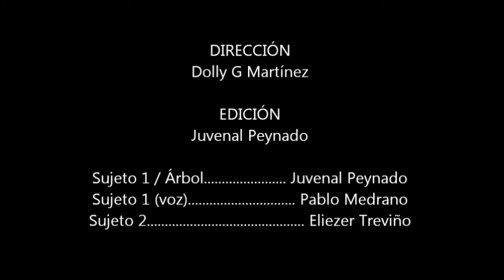Mi Árbol y Yo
Comunicación Intra-Personal